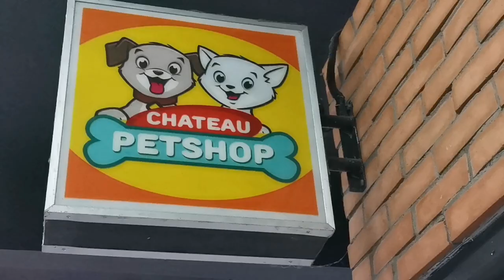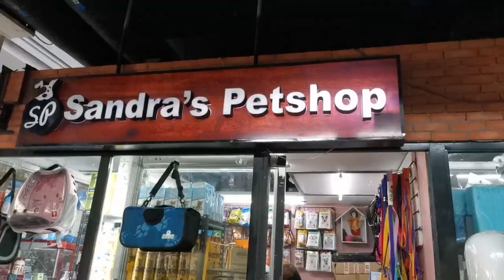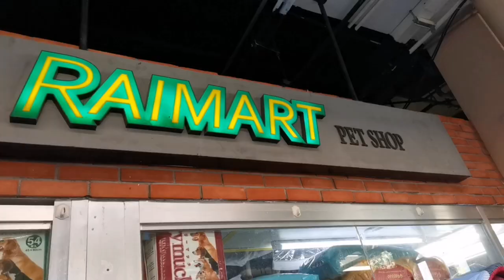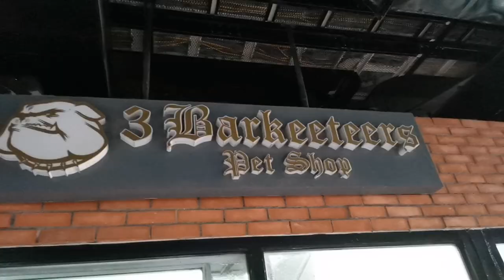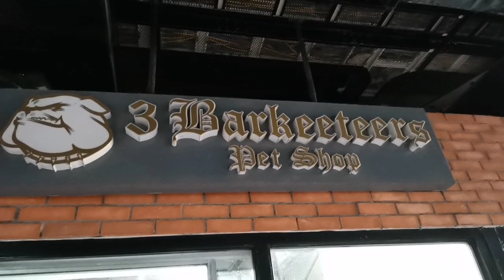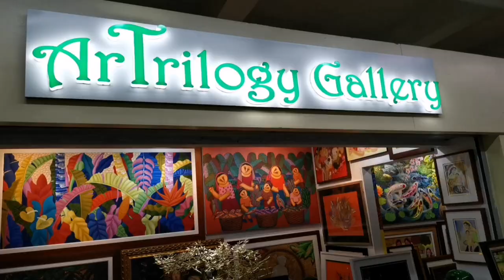TIENDESITAS Pet Village and Artsy Finds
Vlog#3. Sharing good vibes to pet lovers and art enthusiats by touring around Tiendesitas Pet Village and more. 😊💕